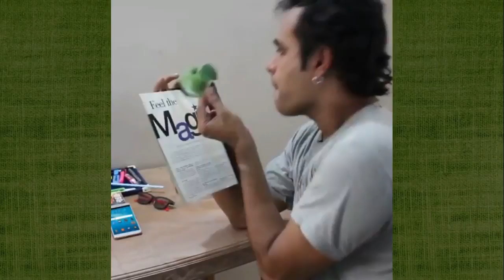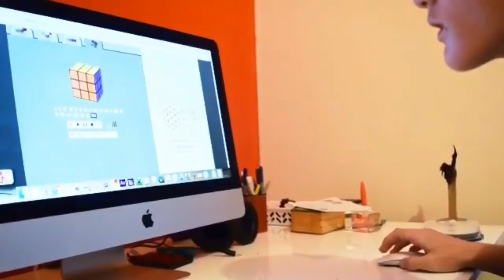AMAZING INCREDIBLE New Best Zach King Magic Vines Editing Revealed Compilation 2017